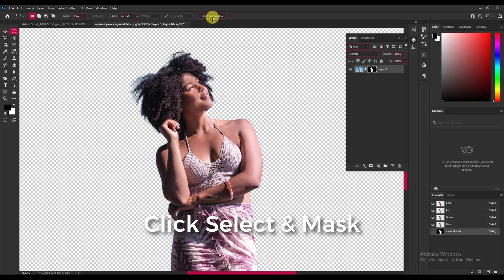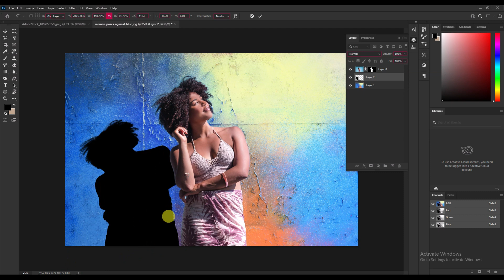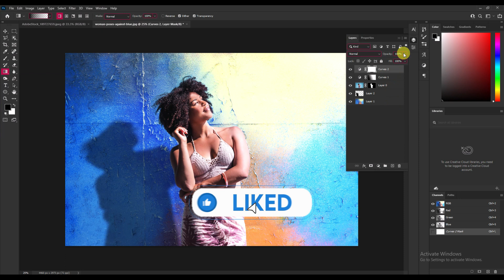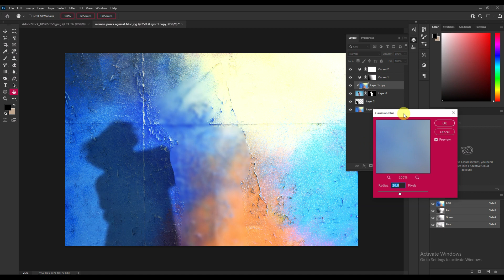Create a Stunning Shadow Effect in Photoshop: A Beginner-Friendly Photoshop Tutorial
In this video, we'll show you how to take a flat background and turn it into a stunning, realistic shadow scene using Photoshop. With our step by step tutorial, even beginners can learn how to create this effect. Get ready to elevate your photo editing skills and bring your images to life with this amazing shadow effect.